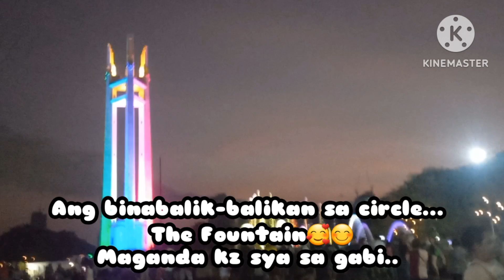CIRCLE part2||at AVENGERS namamasyal din pala? 😱OMG😅family